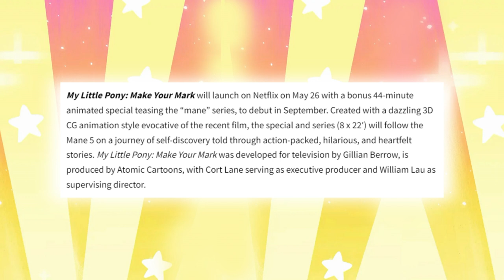Why MLP is relevant again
So this year seems very promising for new MLP content, with a new youtube series of 70, 5 minute long shorts, and a netflix series coming along soon.

So let's get back in the saddle and talk pony.

Mad Munchkin Official TEESPRING STORE!